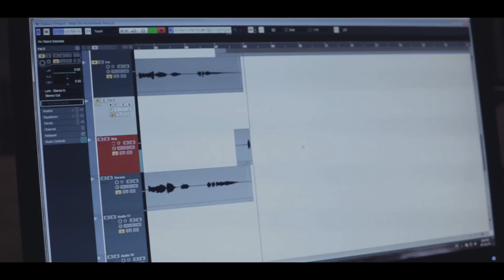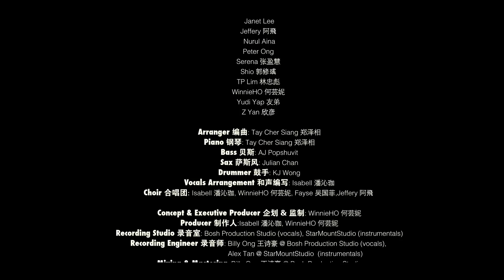What The World Needs Now is Love 世界需要爱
Singers 参与歌手: Beeman @ manhand, Bihzhu, Crystal王雪晶, Dennis Gan 颜小丹, ee 依依, Evan 萧文亨, Fayse 吴国菲, Gary 叶俊岑, Ida Mariana, Isabell 潘沁珈, Janet Lee, Jeffery 阿飛, Nurul Aina, Peter Ong, Serena 张盈慧, Shio 郭修彧, TP Lim 林忠彪, WinnieHO 何芸妮, Yudi Yap 友弟, Z Yan 欣彦

"The world needs love.
世界需要爱。
Dunia Memerlukan Cinta
இந்த உலகத்திற்குத் தேவை அன்பு"

一起来发送爱吧！由歌手何芸妮发起的一首公益歌曲- World Needs Love. 现在这个时代越来越多人缺乏爱。忘了爱。不被爱，不敢爱，需要爱 。所以有了这个活动，有了这首来自不同电视台，不同单位的艺人，歌手，演员，音乐人参与的公益歌。

参与方式： 请大家用任何方式 表达或写出 worldneedslove （可以是个人或团体创意） 。记得 hashtag

Rap 饶舌 & 饶舌歌词 : Beeman @ manhand
Mandarin Lyric:  WinnieHO 何芸妮, Fayse 吴国菲, Isabell 潘沁珈
Writer(s): Luigi Creatore, Hal David, Burt F. Bacharach, Hugo Peretti, George Weiss
Copyright right reserved.

Arranger 编曲: Tay Cher Siang 郑泽相
Piano 钢琴: Tay Cher Siang 郑泽相
Bass 贝斯: AJ Popshuvit
Sax 萨斯风: Julian Chan
Drummer 鼓手: KJ Wong
Vocals Arrangement 和声编写: Isabell 潘沁珈
Choir 合唱团: Isabell 潘沁珈, WinnieHO 何芸妮, Fayse 吴国菲,Jeffery 阿飛

Concept & Executive Producer 企划 & 监制: WinnieHO 何芸妮
Producer 制作人:Isabell 潘沁珈, WinnieHO 何芸妮
Recording Studio 录音室: Bosh Production Studio (vocals), StarMountStudio (instrumentals)
Recording Engineer 录音师: Billy Ong 王诗豪 @ Bosh Production Studio (vocals), Alex Tan @ StarMountStudio  (instrumentals)
Mixing & Mastering: Billy Ong 王诗豪 @ Bosh Production Studio
Photography & Music Video 摄影 & 音乐录影带: Alvin Yong & Kyle Tan @ Paperplane Image Studio

What the world needs now is love世界需要爱

Bihzhu:
What the world needs now is love, sweet love
WinnieHO 何芸妮:
It's the only thing that there's just too little of
Z Yan 欣彦:
这世界需要   温暖的爱
Yudi Yap 友弟 :
每一个微爱   能改变未来

TP Lim 林忠彪：
Lord, we don't need another meadow
Peter Ong：
There are corn fields and wheat fields enough to grow
Jeffery 阿飛：
There are sunbeams and moonbeams enough to shine
Jeffery 阿飛 + Evan 萧文亨:
Oh, listen Lord, if You want to know

ee 依依 + Evan 萧文亨:
这世界需要爱     you and I  手牵起来
Fayse 吴国菲 + Janet Lee:
No, not just for some,oh but just for every, every, everyone

Beeman @ manhand:(Cantonse 粤语)
人类为满足自己去破坏呢个屋企
繁华既成事低下埋葬左几多真理
贪恋欲望游戏贪心自私自利
生命变得太儿戏人类活得无价值

呢度需要和平人来太需要冷静
我同你都渐渐忘记作为人既道理
怨声四起位名为利我地吵个不停
忘记爱既世界又点会得到和平

点解要活得压力 点可以活得乏味
点解唔可以活得自在要去活得伤悲
个地球最需要大家和平冷静落黎
我地活在人群里但欠缺了人情味

麻烦放低武器去爱护呢片大地
本來既乐园咪俾距沦为一片战地
大家再唔理再继续玩哩个争夺游戏
个世界就会变得无晒希望无晒生气

Serena 张盈慧：
Shio 郭修彧：
Crystal王雪晶 + Dennis Gan 颜小丹:
这世界需要爱    需要温暖的爱You and I   把手牵起来

Aina:
Ida Mariana:
No, not just for some but everyone
Gary 叶俊岑 + Isabell 潘沁珈:
这世界需要爱    需要温暖的爱You and I     Everyone

No, not just for some,
oh but just for every, everyone